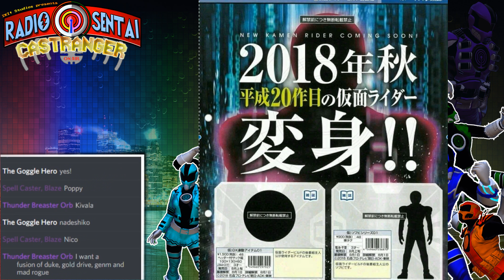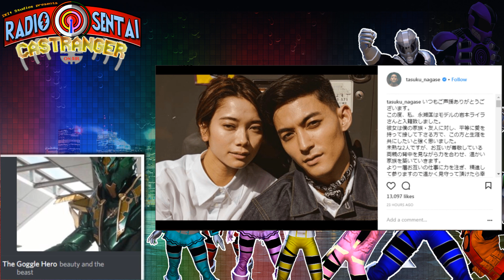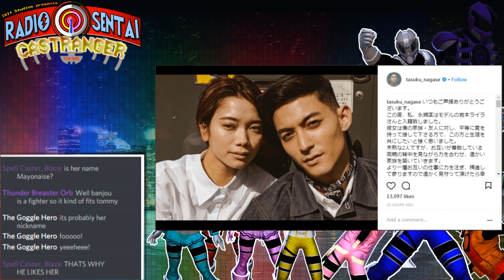Extra! Extra! Castranger [138] Zi-Oh-No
Ichi's off on his one vacation all year, so Raven and Arcadia stop by for a neighborly visit to Castranger HQ! We discuss the revealed identity of the newest ranger, proper shots of Kamen Rider Science... er, Blood, and we pay our respects to the fallen Engine Bro's suit actor, among other news stories for the week.